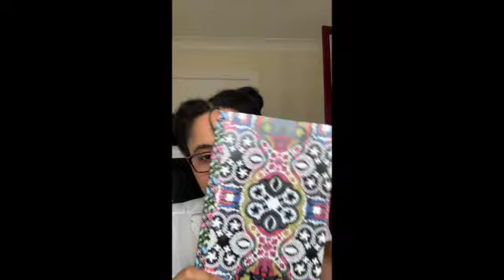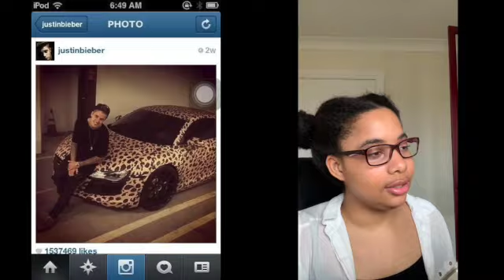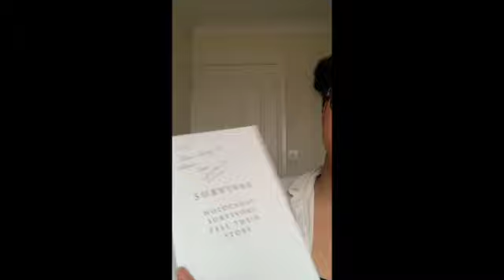Single Mom Probelms - Privacy (Reading my daughter's diaries)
This video is about Single Mom Problems - Privacy (Reading my daughter's diaries)

This kind of turned into a roast yourself video while I am exposing myself at the same time.

Shygirl x

Timestamps:

00:00 Intro
00:40 Highschool - 2012
3:22 Highschool Crush
7:21 Dreaming about a boy
9:12 Ranking boys by their strengths and weaknesses
16:04 - Embarrassing moment
19:11 The End